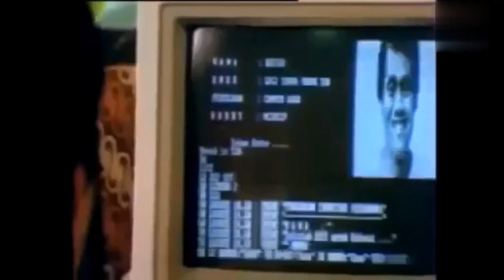Cara mendapatkan wanita idaman